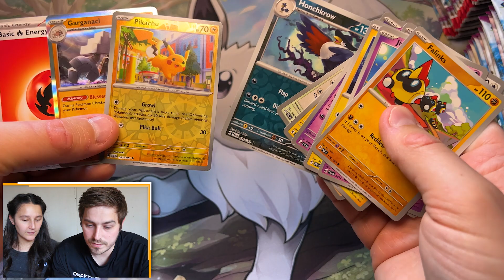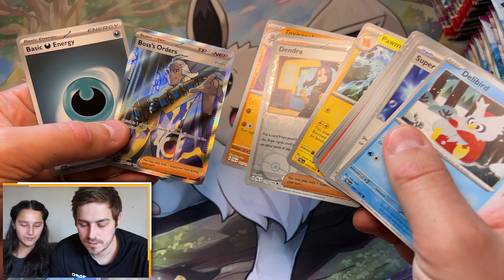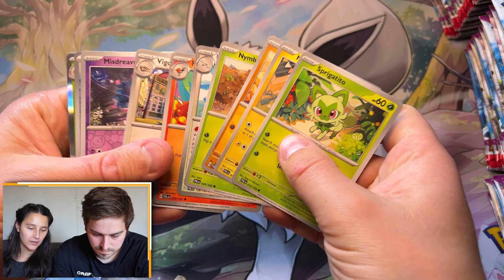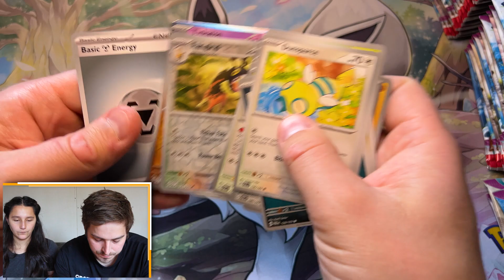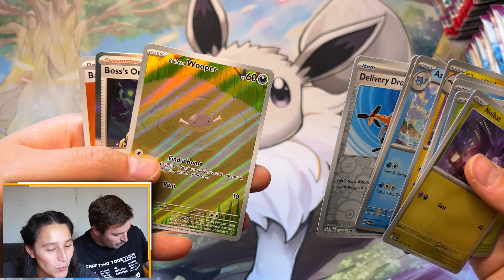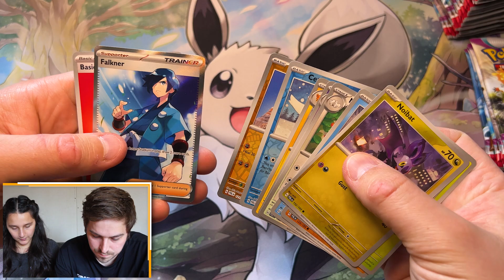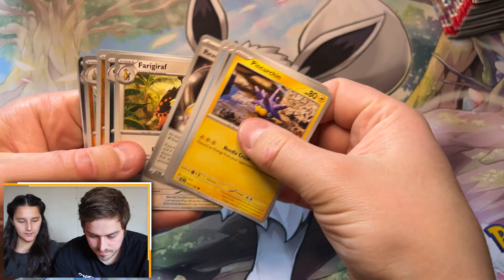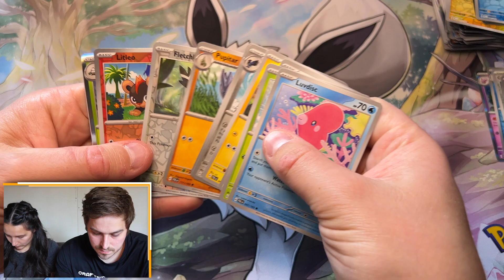Wij openen 100+ Paldea Evolved Pokémon Booster Packs!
In deze Pokémon Pack Opening video gaan wij meer dan 100 Paldea Evolved Pokémon Booster Packs openen! Benieuwd of wij gaan scoren? Check de video om erachter te komen! 🔥✌️

📄 Wij zijn Vincent (Dutchterms) & Eva (Italyvidutch). Ook wel bekend van "TheDutchTerms". Dit is ons 'Gaming Kanaal'. Je kan hier onder andere video's zien van Pokémon, Pack Opening, Minecraft en andere games met HD/60fps HD kwaliteit.

❤️ Dit kanaal is kind en familie vriendelijk.
Er wordt niet gescholden in video's. Alleen met FIETS! 🚲

Ciao! ✌️